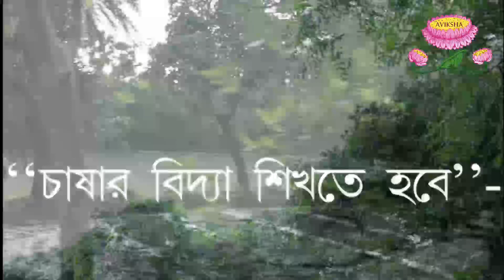SriSriBabamoni's Bani & Song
SriSriBabamoni dedicated His entire life to work & worship. His selfless love was visible in all His actions. He was generous beyond measure and had inspired by example. Seeing SriSriBabamoni performing 'Samabeta Upasana' created a desire in the blessed observer to also worship the Divine. He transformed every ritual into an offering of love and surrender. His Bani & Song.